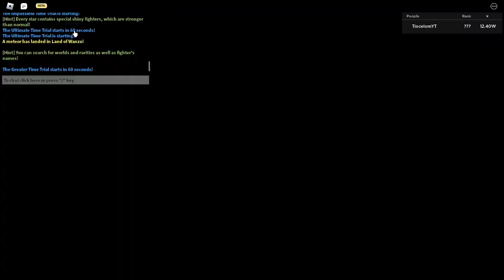Divine Anime Fighters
A gameplay with much love to you all :)
Channel in Portuguese
Shirts Roblox link on the Channel banner